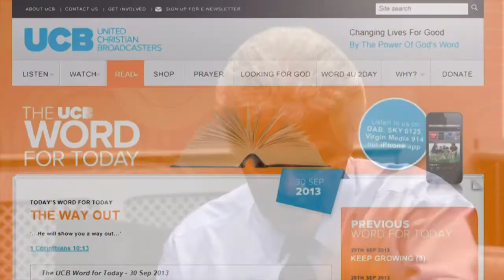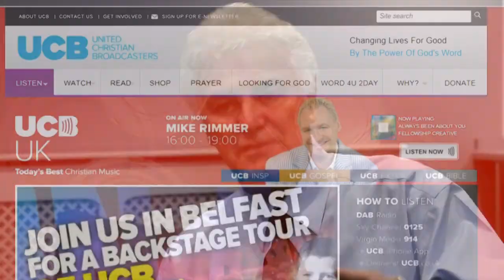Christian Weekly News 032 PART 1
This week's Christian Weekly News includes an exclusive interview with Peter Jones from Truth Exchange about bringing values to a secular society. Dr Jonathan Oloyede reflects on the wave of prayer taking place across the UK a year after the National Day of Prayer in Wembley Statium and we speak to author of UCB's Word For  You Today, Bob Gass.